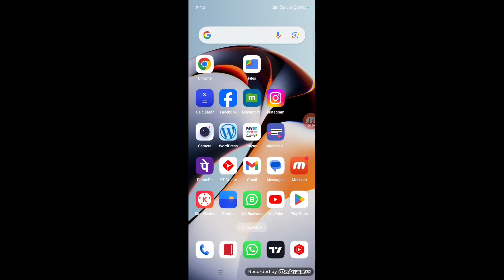WhatsApp Status kisi ek ko kese dikhaye | How to use whatsApp status privacy setting 2024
new whatsapp
how to use select audience for this status in whatsapp